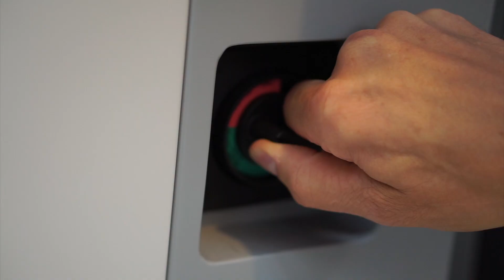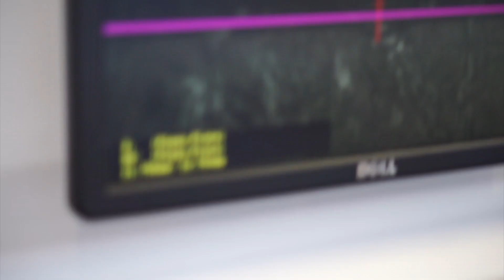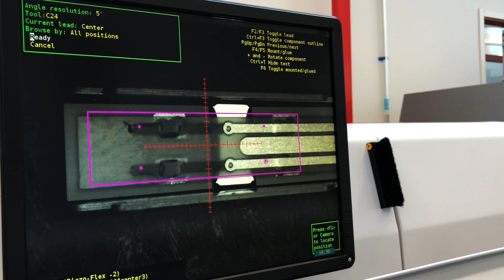High-tech and automated high volume production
This is the first step for PiezoMotor to make high-tech production highly automated. In this video you can see a picking and placing machine that takes us closer to the production with high volume.